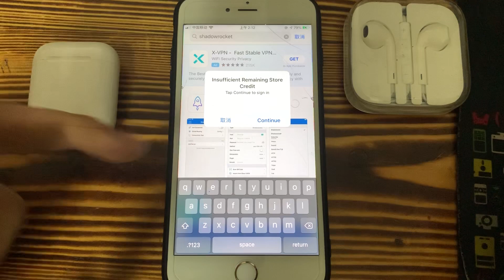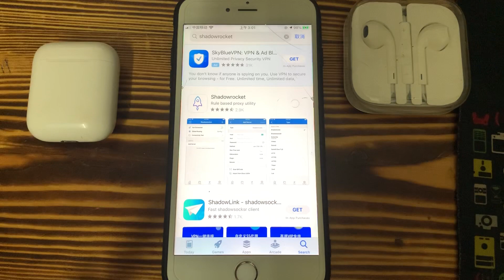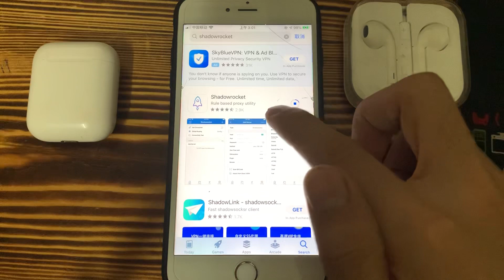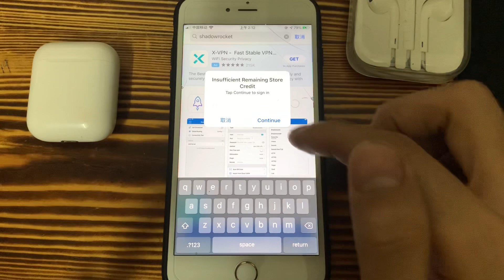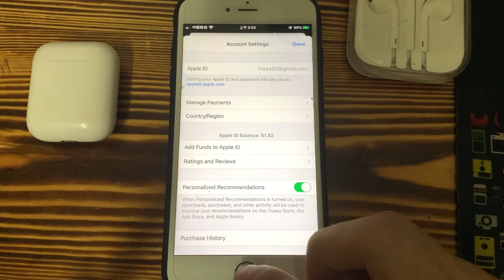How to fix "insufficient remaining store credit" in 2020 on iPhone USA app store when you purchase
this video show you how to solve the insufficient remaining store credit problem in American App store/US apple store,or during you redeem the gifcard.